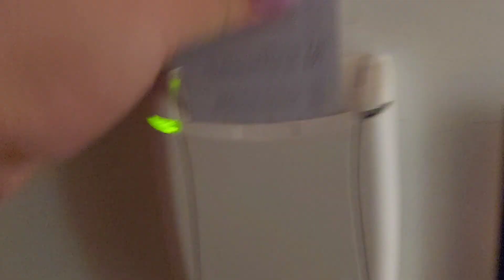МОЙ ВЕЧЕРНИЙ LOOK 😍ИДУ НА КОНЦЕРТ🤣🤣🤣🤣